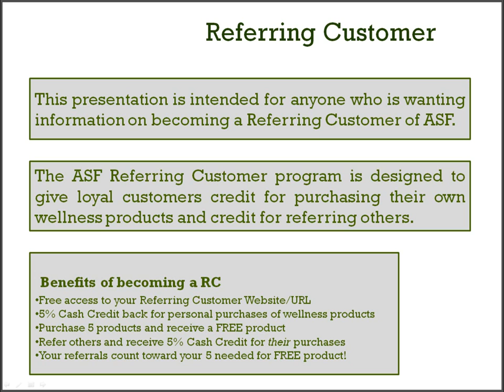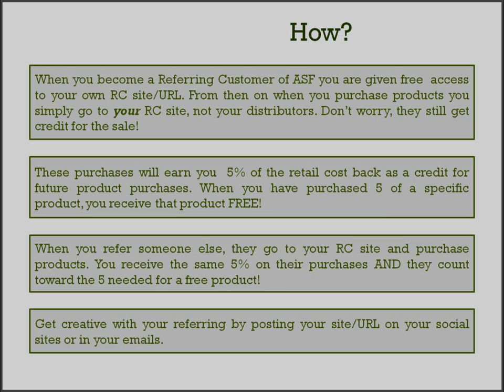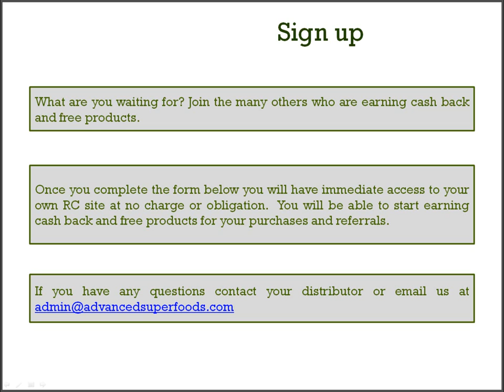Referring Customer of Advanced Superfoods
This short video explains the benefits of joining the Referring Customer Loyalty program of Advanced Sueprfoods